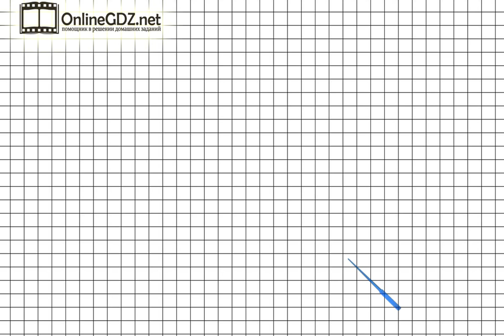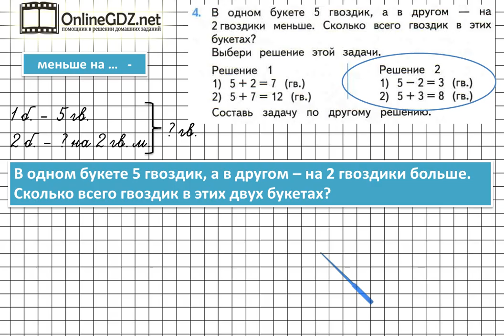Страница 15 Задание 4 – Математика 2 класс (Моро) Часть 1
В задании №4 на странице 15 необходимо уметь решать составные задачи в два действия, уметь соотносить задачу и решение. Чтобы сделать это задание без ошибок, воспользуйтесь нашим видео с решением.